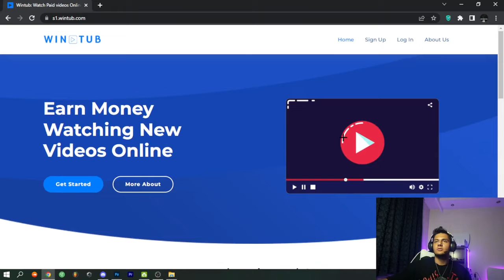! بچه ها این سایت اسکم هست و هیچ درآمدی نداره !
من داخل این چنل کسب درامد دلاری رو کامل بهتون داخل ویدیو ها یاد میدم که  خیلی راحت بتونید حتی درامد دلاری با موبایل یا هر دستگاه دیگه ای داشته باشید

خیلی راحت با این اموزش ها میتونید کسب درامد از بازی داشته باشید
خیلی راه های مختلفی هست که میتونید با استفاده از اونا درامد دلاری از سایت های مختلف رو تجربه کنید

🤍 سابسکرایب یادتون نره
درآمد درامد # گوشی # اینترنتی # تظمینی # دلاری # سایت
اسم سایت ها :